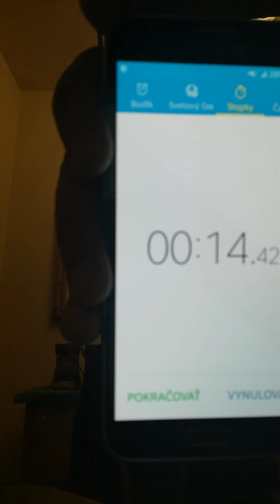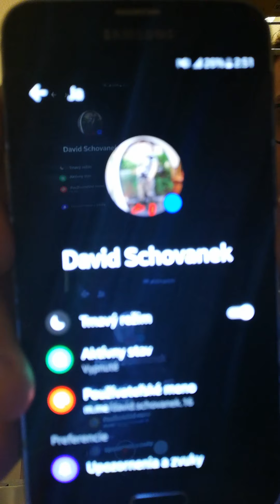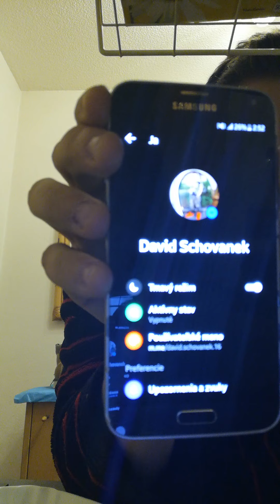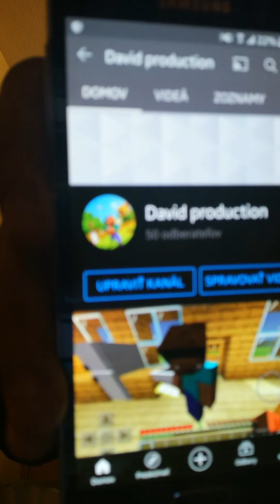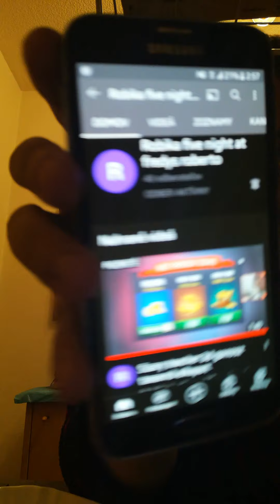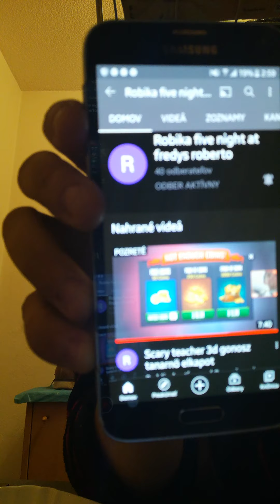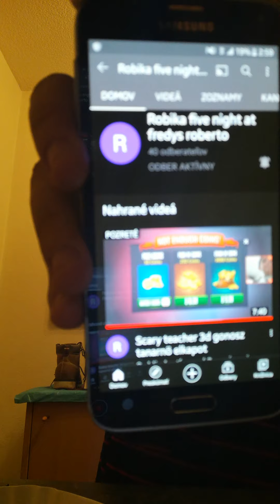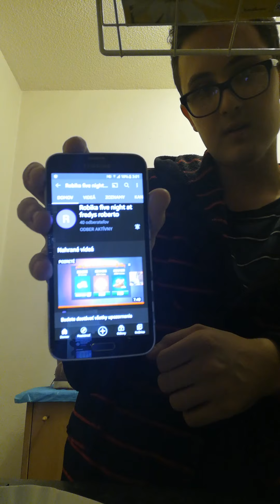Chugging a Pepsi-Pepsi challenge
Be sure to drop a Like on this video And leave a nice comment be sure to subscribe on my youtube channel David production And don't forget to turn on the post notifications on🔔🔔 so that you never miss any of my videos guys And you can Share this video with your friends And as well subscribe to my friends youtube channel Robika five night at freddys Roberto and turn on the post notifications on on his youtube channel here is my messenger this is my Name David Schovanek you can add me as a friend and i would be really glad if i would hit the 100 subscribers so Support me And my Friend as well i you in the next Video i see you next time David is out Peace.😎😎😎